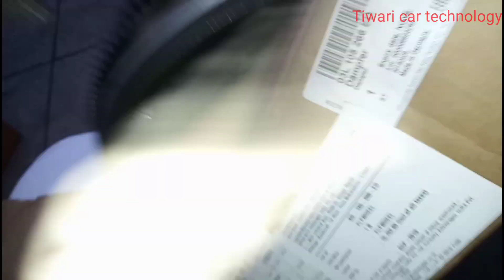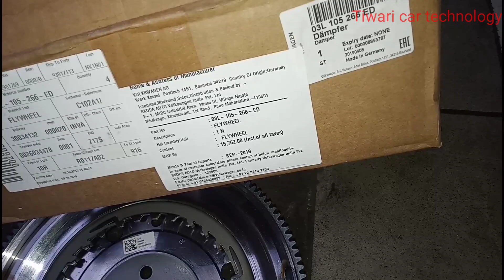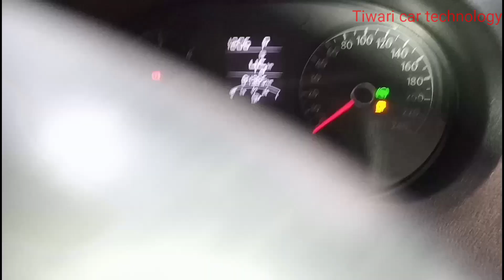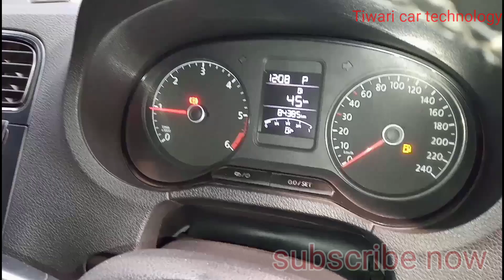Vw vento polo skoda rapid skoda superb engine noise dsg|| transmission flywheel noise change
aaj ki es video me engine noise ke bare me Vw vento diesel 1.5 tdi dsg transmission esme engine noise hai jo flywheel kharab hone se aate hai to es video me dsg 7 transmission polo skoda rapid skoda superb engine noise dsg transmission flywheel noise change

skoda superb p0016 came and crank correlation/skoda superb misfire problem

dual clutch replace

vw Passat dsg transmission oil change